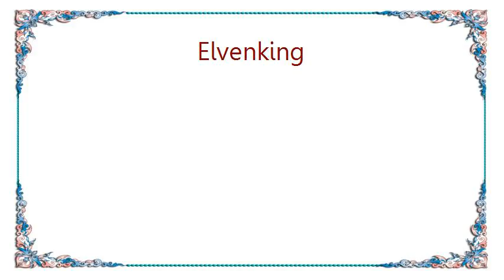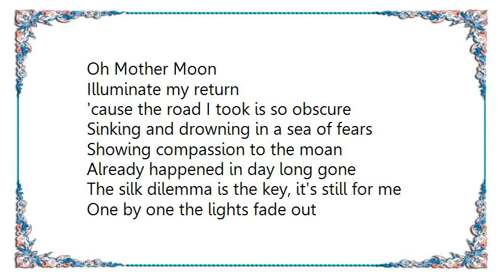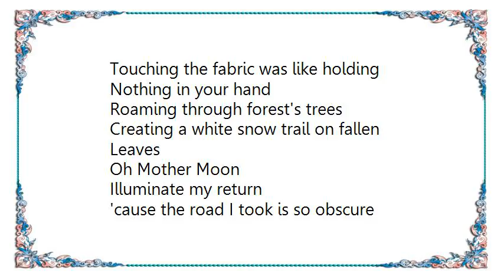Elvenking - The Silk Dilemma Lyrics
[Lyrics Elvenking - The Silk Dilemma]
[Music & Lyrics: Aydan]

Long the shores of a silent stream
I'm picking up pieces of my life
Finding out I was living my own dream
Beginning once again

I searched for themes
That I never knew before
It's like roaming a forest in winter
Searching buds buried in snow
I learnt new languages,
New forms to proclaim
All the will to be so sincere,
Not lying to myself again

Roaming through forest's trees
Creating a white snow trail on fallen
Leaves

Oh Mother Moon
Illuminate my return
'cause the road I took is so obscure

Sinking and drowning in a sea of fears
Showing compassion to the moan
Already happened in day long gone
The silk dilemma is the key, it's still for me

One by one the lights fade out
The fright-night covers all with her cloak
You cannot name the colour of the dark
I fall into a dream

From the lands lying at the end of World
I am bringing this dress as a gift, it is
Made with the purest silk
She smiled at me,
She never wore the dress
Touching the fabric was like holding
Nothing in your hand

Leaves

Oh Mother Moon
Illuminate my return

The silk dilemma is the key

Hold my hand - 'till the sun set off
I'm proud of what I've done
At least the days I've spent are so totally
Unique